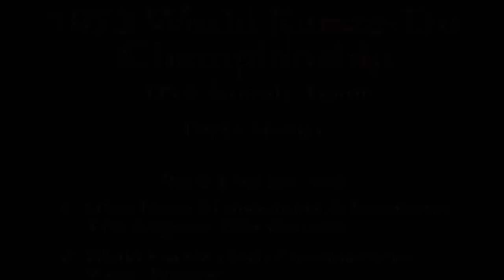World Karate-Do Championship1972 Paris